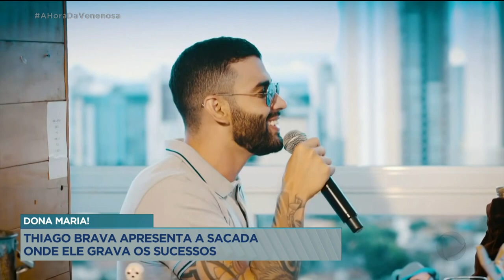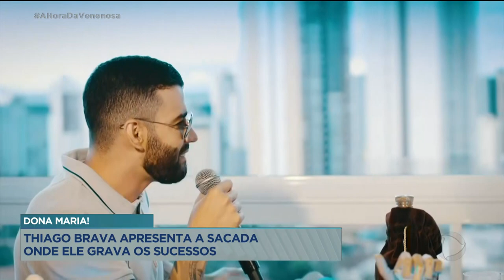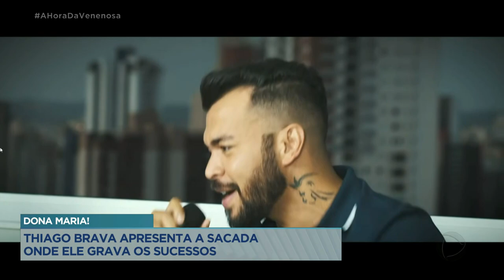DONA MARIA! THIAGO BRAVA APRESENTA A SACADA ONDE ELE GRAVA OS SUCESSOS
NESSA PANDEMIA OS SHOWS ESTÃO PARADOS E OS ARTISTAS SE VIRANDO COMO PODE. O CANTOR THIAGO BRAVA ESTÁ USANDO A SACADA DO APARTAMENTO DELE AQUI EM GOIÂNIA PARA FAZER GRAVAÇÕES E RECEBER AMIGOS, MAS SEM AGLOMERAÇÃO. A CRISTAL FOI ATÉ A CASA DELE CONHECER ESSE ESPAÇO E BATEU UM PAPO COM O ARTISTA.